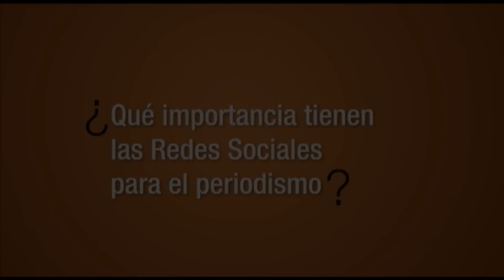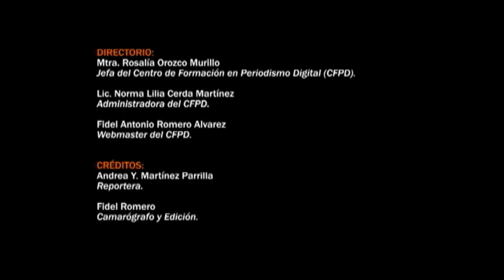Entrevista a Luis Manuel Botello, director adjunto de ICFJ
Entrevista a Luis Manuel Botello, director adjunto de Proyectos Especiales del Centro Internacional para Periodistas (ICFJ) sobre el Centro de Formación en Periodismo Digital (CFPD).

Producción:
Centro de Formación en Periodismo Digital del
Sistema de Universidad Virtual de
la Universidad de Guadalajara